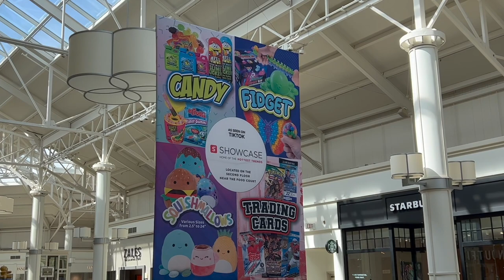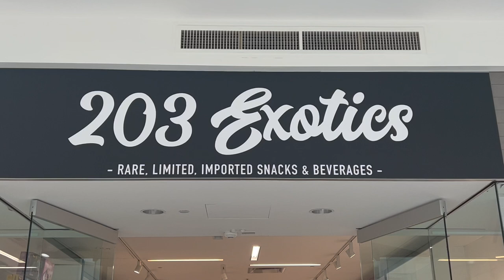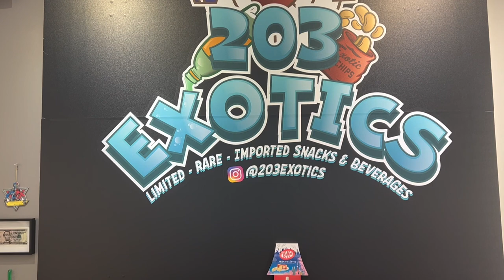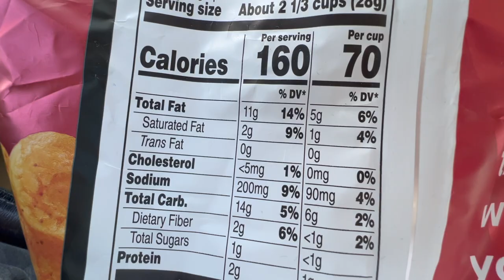203 Exotic: Reese Popcorn & Smart food Doritos Popcorn Review! Are they any good?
Ever have a craving for something to snack on? Most of us do and while my channel is "Mostly" healthy food reviews, I'm only human and I do enjoy the occasional snack. Popcorn is one of my favorites, so when I heard that 203 Exotic Snacks had something for me, I wanted to stop by and check them out. What will I find today? This video review should be fun. Ready for my level of madness? Check me out NOW ONLY on Mostly Healthy Food Reviews!